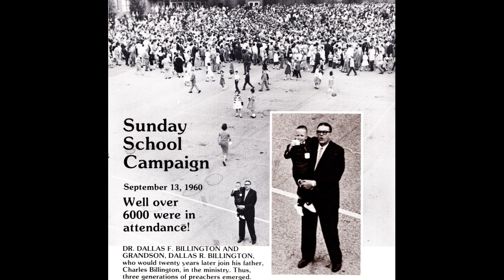This Is Your Funeral by Dr Dallas F Billington - 1966 - Audio Only - From LP